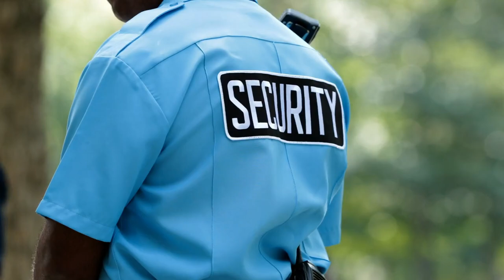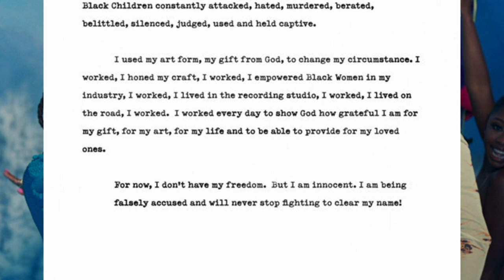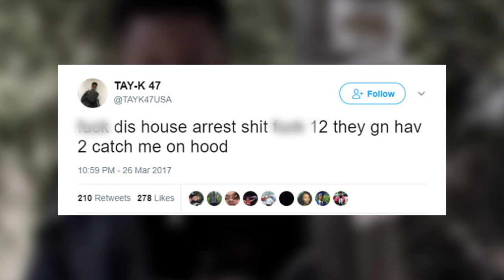15 Musicians Currently ROTTING in Jail (and the Reasons Why)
There are a lot of musicians out there who are famous, infamous, or relatively unknown, and today we intend to focus on 15 of them that did things that sent them straight to the slammer:

15 Musicians Currently ROTTING In Jail And The Reasons Why - Video Introduction
Famous musicians seem to have it all. They make a lot of money working their dream jobs, they have fans all over the world, and their life seems otherwise picture-perfect. That’s why it shocks everyone when they find out that one of their favorite musicians has risked it all over a stupid crime. A lot of music artists have spent time behind bars. Today, we’re going to talk about 15 well-known musicians that are currently rotting in jail and what they did to get there. Let’s hope your favorite music artist isn’t on this list.